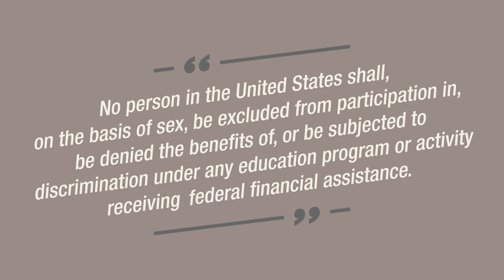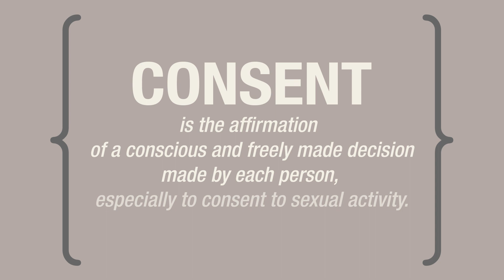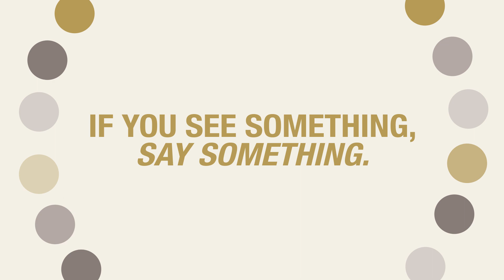Oakland University Title IX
This video discusses Oakland University's commitment to upholding Title IX laws, and creating and maintaining a welcoming, secure and safe environment for OU students, faculty, staff and visitors.